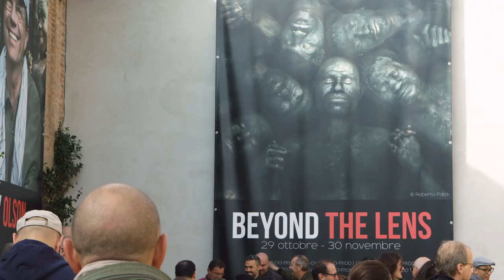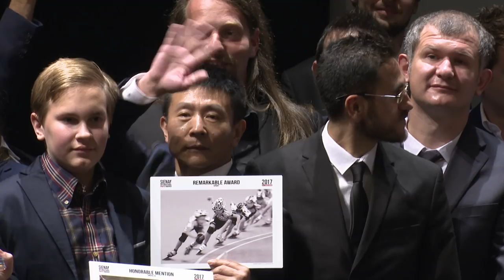Official Trailer 2018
The participation in Siena International Photo Awards has been unbelievable once again!
Thank you for believing in our project, and for allowing it to become one of the most important endeavors of its kind in the world.
Now it is our turn to give back, and we are already hard at work.
We want ALL of you at our wonderful final event. Not just the photographers but you.
Our SIPA family promises an incredible cultural experience and an amazing stay in Siena, all in the name of photography.
Mark October on your calendar. Be There!!!
We are already waiting for you!!!

Editing: Moviement HD